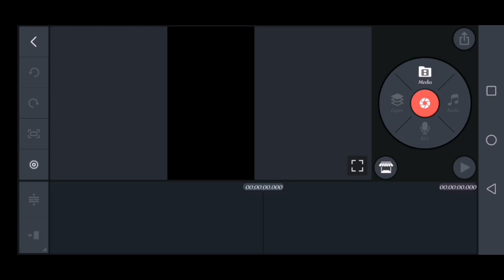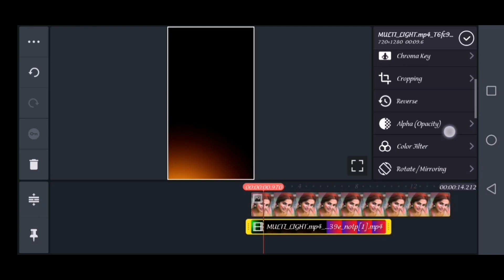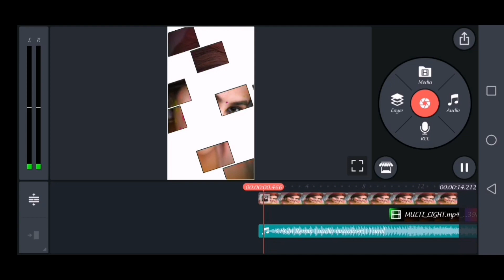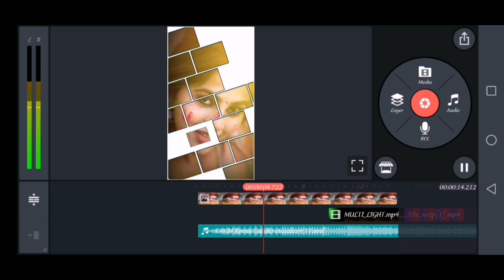Make Trending lyrics tamil WhatsApp status video in kinemaster video editing Tamil